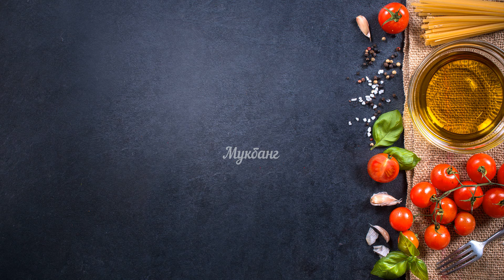МУКБАНГ КАБАЧКИ КРУЖОЧКИ, СОСИСОЧКИ И САЛАТ СО СМЕТАНОЙ/Русский мукбанг/Домашняя еда/не АСМР/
СБЕР 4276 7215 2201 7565 добровольное пожертвование на развитие канала